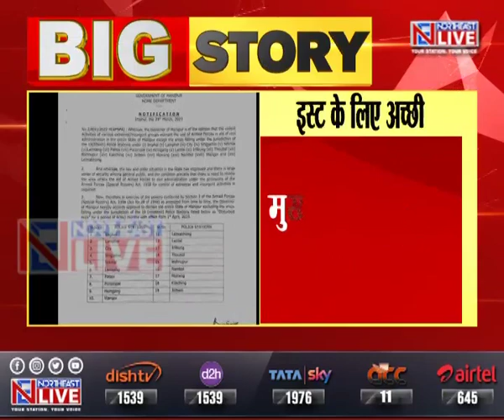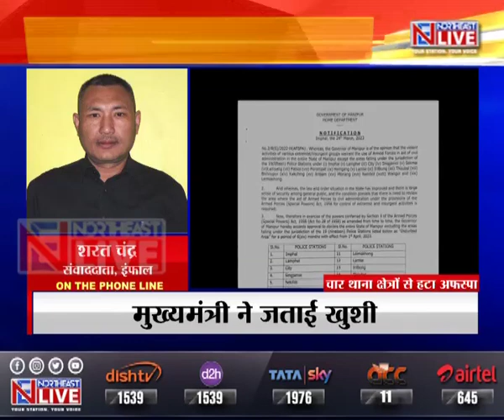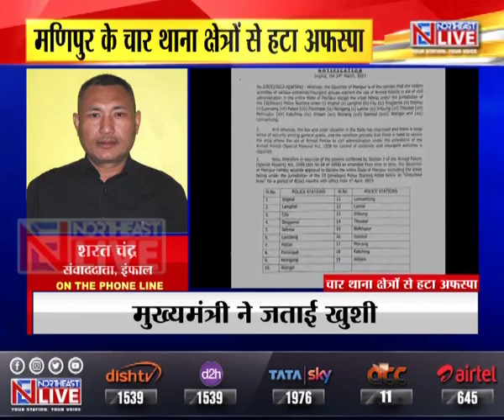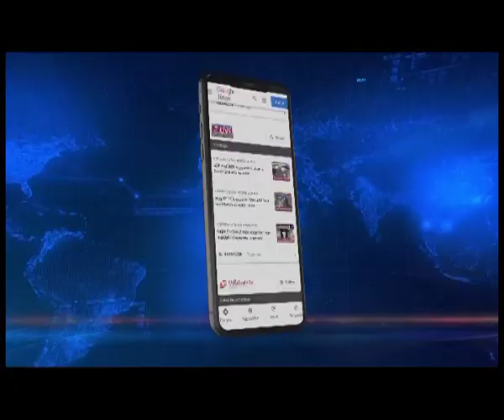पूर्वोत्तर के लिए अच्छी खबर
🟦🟥 𝗡𝗢𝗥𝗧𝗛𝗘𝗔𝗦𝗧 𝗟𝗜𝗩𝗘 | 𝗡𝗢𝗥𝗧𝗛𝗘𝗔𝗦𝗧 I 𝗠𝗔𝗡𝗜𝗣𝗨𝗥
केंद्रीय गृह मंत्रालय ने असम, मणिपुर और नगालैंड में सशस्त्र बल विशेष अधिकार अधिनियम यानी (AFSPA) के तहत अशांत क्षेत्रों को कम कम करने का निर्णय किया है। इस फैसले को गृह मंत्री अमित शाह ने ऐतिहासिक बताते हुए कि कहा कि मोदी सरकार ने शांत और समृद्ध पूर्वोत्तर भारत की परिकल्पना को सही मायनों में साकार किया है। वहीं केंद्र सरकार के इस फैसले पर मणिपुर के मुख्यमंत्री एन बीरेन सिंह ने खुशी जाहिर करते हुए प्रधानमंत्री मोदी को धन्यवाद कहा  है।